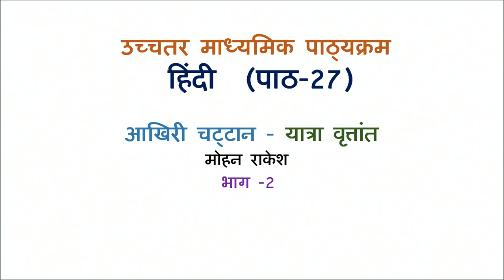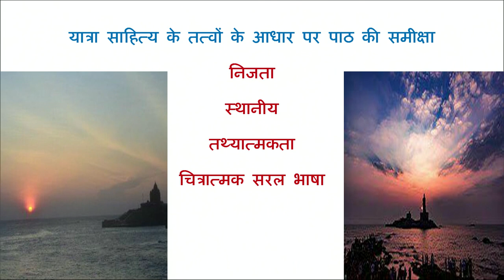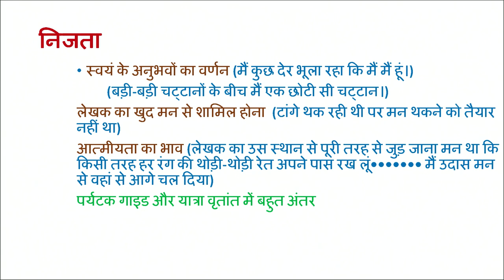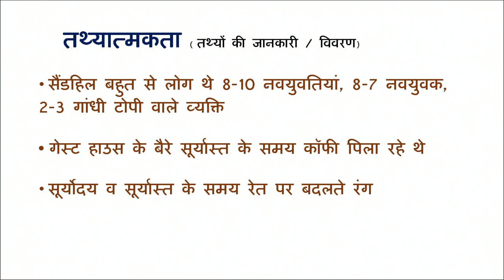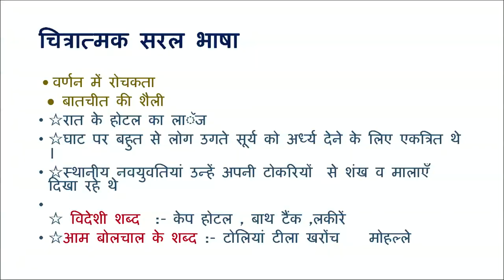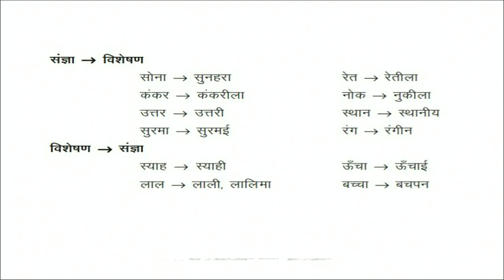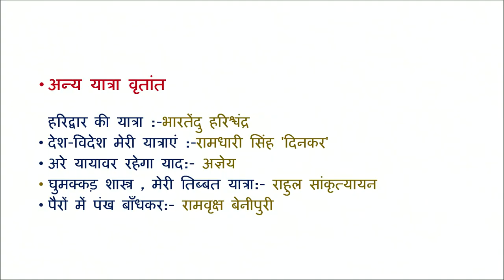Lesson - 27: Aakhari Chataan Yatra Vritant Part 2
aakhri chhattan